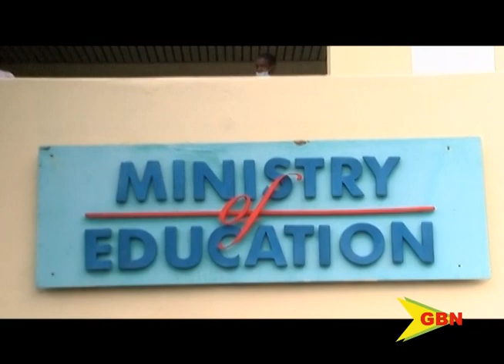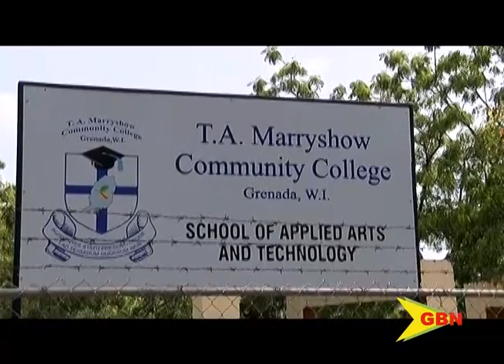LECTURERS PROTEST WAS THERE BRIBE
An internal investigation will commence at the T. A. Marryshow community college, as allegations surface against lecturers in the learning institute.